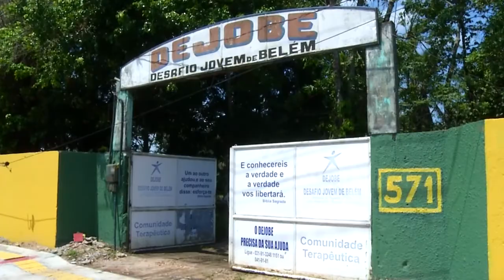RESUMO DA SEMANA (17.10.20)